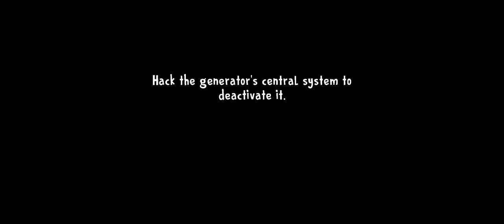How to Deactivate Laboratory Generator in ice scream 8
ICE Scream 8 -  How to Deactivate Laboratory Generator